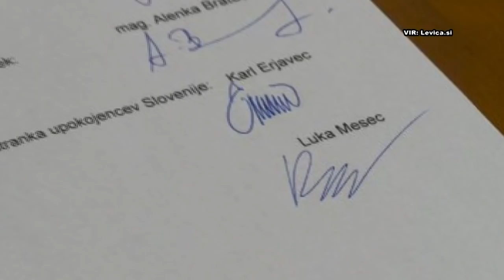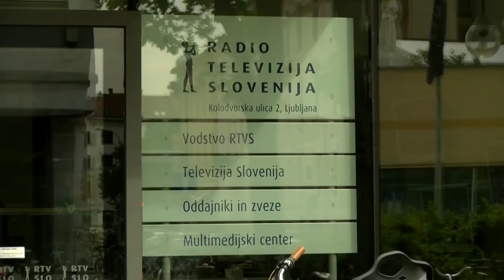[Video Kdo vam laže] 19.09.2018 Nova24TV: Laži in zavajanja Mojce Pašek Šetinc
[Video Kdo nam laže] 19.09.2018 Nova24TV: Laži in zavajanja Mojce Pašek Šetinc